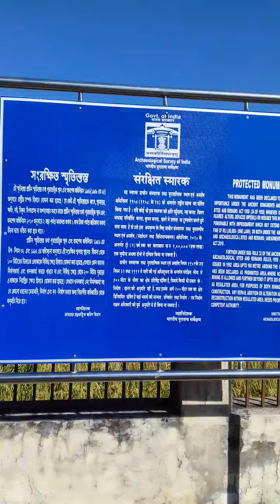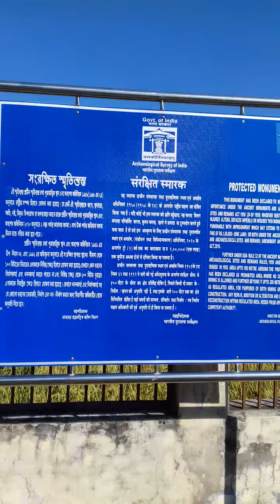Pilak Part-1 | Historical place | Jolaibari | Tripura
PRIVATE TUITION👉
in small batch at Agartala, West Tripura.
English Medium any board class VI to X.

About this Video: Visited on November 2022.
I hope you enjoyed this video. God bless you all. Lots of ❤️